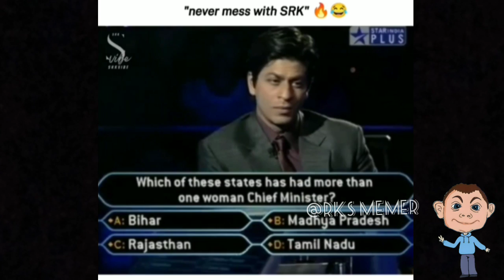Indian meme compilations 😂 | Funny trending memes | ep. 03 | RKS Memer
Indian memes | indian memes compilation